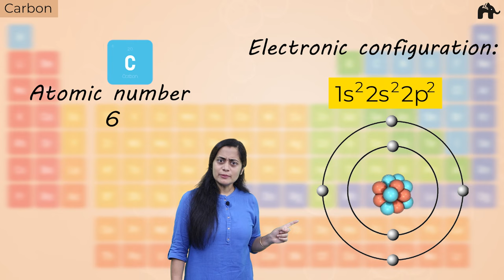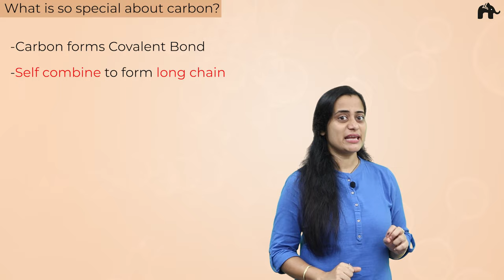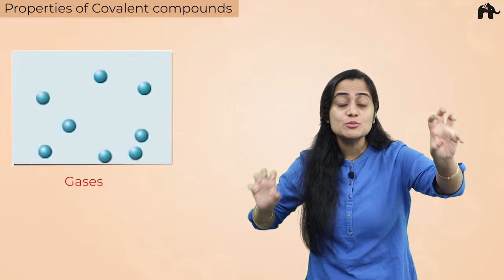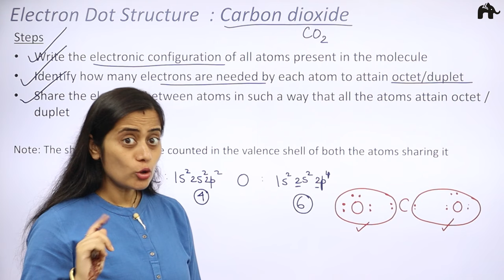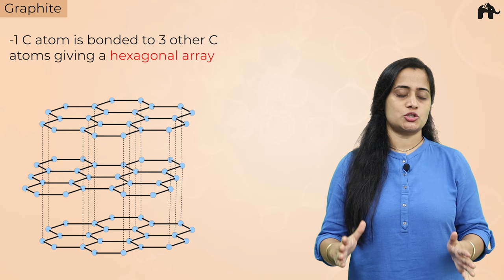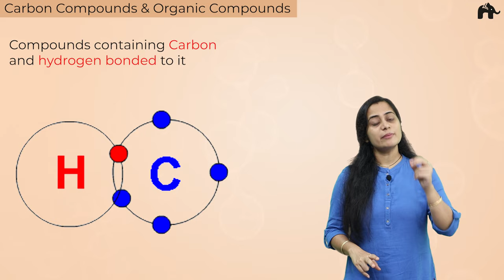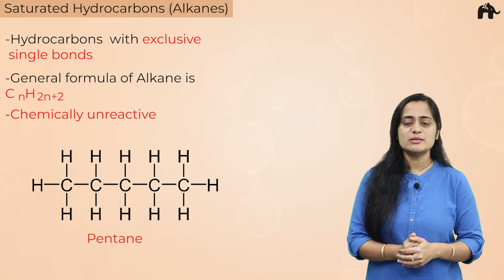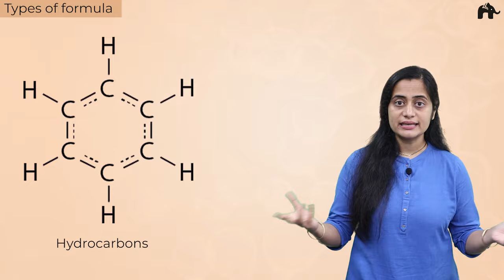Carbon & its Compounds Class 10 Science| One Shot #1 | Chapter 4 | Chemistry NCERT CBSE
Timestamps:
0:00 Introduction
0:54 Carbon
2:57 Carbon & its Compounds
4:40 What is so special about carbon?
11:20 Formation of Covalent Bond
15:53 Properties of Covalent compounds
19:44 Electron dot structure
22:46 Electron Dot Structure:Carbondioxide
26:24 Electron Dot Structure:Water
28:34 Electron Dot Structure:Methane
30:00 Polar Covalent Bond
31:25 Allotropy
32:26 Allotropes of Carbon
33:21 Graphite
37:43 Diamond
39:47 Buckminsterfullerene
40:12 Catenation
40:57 Carbon Compounds & Organic Compounds
42:24 Reason for a large number of Organic compounds
43:34 Hydrocarbons
46:03 Saturated Hydrocarbons (Alkanes)
49:25 UnSaturated Hydrocarbons (Alkenes)
52:42 UnSaturated Hydrocarbons (Alkynes)
54:10 Tip to remember Aliphatic Hydrocarbons
55:07 Cyclic Hydrocarbon
55:50 Cyclic Hydrocarbon (Saturated)
56:14 Cyclic Hydrocarbon (UnSaturated):Arene
57:21 Types of formula
59:58 Electron Dot Structure
1:04:52 Electron Dot Structure:Cyclohexane
1:09:29 Bonding with Carbon:Heteroatoms
1:13:57 Homologous series
1:16:32 Homologous series:Characteristics
1:19:29 Naming of Hydrocarbons:IUPACvs.Common name
1:22:38 IUPAC nomenclature(Number of C atoms & bond type)
1:25:47 Nomenclature:Branched chains
1:36:48 Nomenclature:Branched chains:Example
1:39:46 Nomenclature:Functional group rules
1:45:01 IUPAC nomenclature:Rules

Carbon and its Compounds Class 10 Science| Carbon and its Compounds CBSE Science | Class 10 Science Previous year Questions | Class 10 Previous year Carbon and its Compounds Questions | CBSE Science